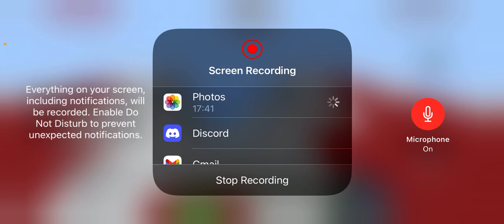The Skyblock #2: Stuff :/